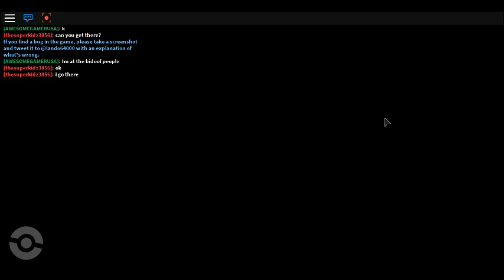Multiple battle set!|roblox|new